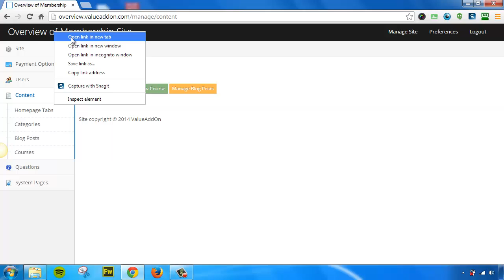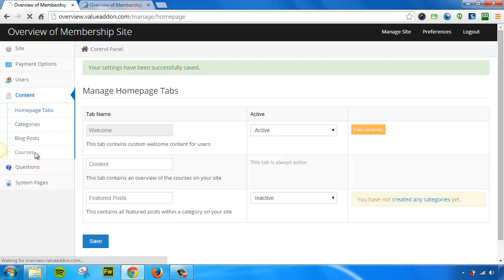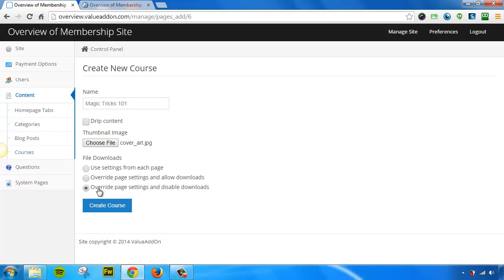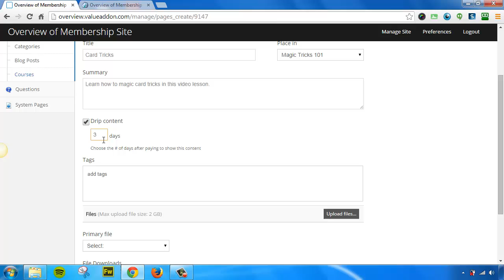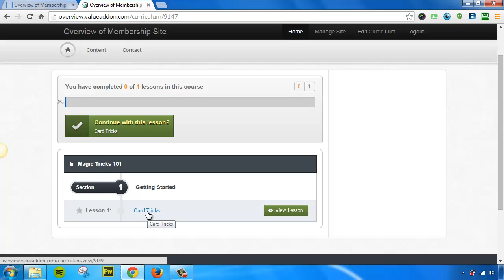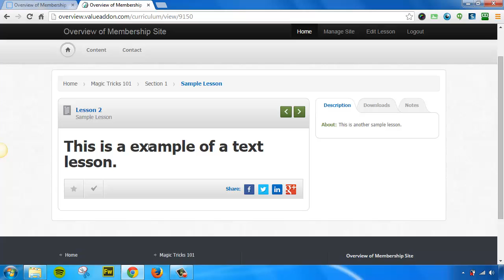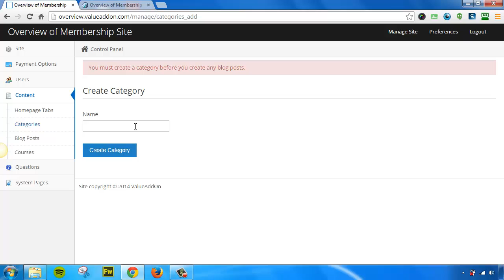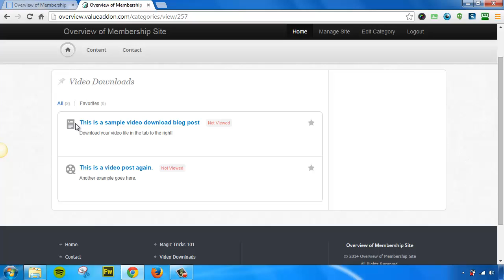How To Add Content Into Value Addon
Watch as I demonstrate how to add & upload content into your Value Addon membership site.